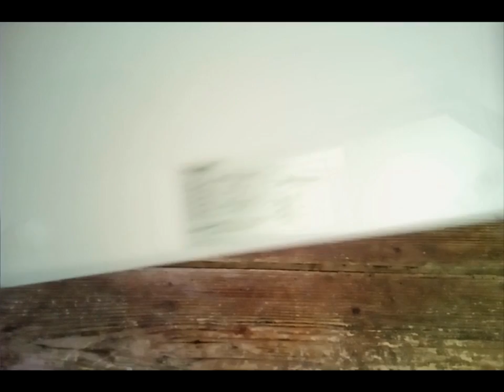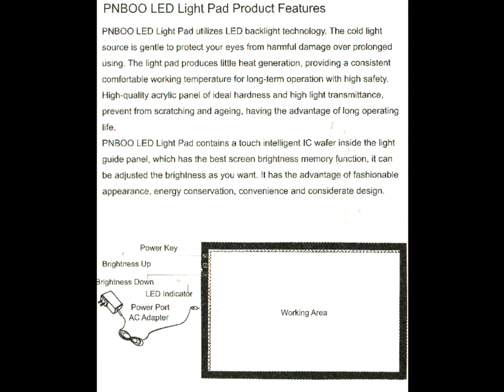PNBOO PA4 18" Ultra Thin Tracing Light Box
This attractively presented new lightbox from PNBO comes with a starter set of A4 tracing paper sheets and a rather lightweight Drawing glove. It has a UK plug and is ready to use straight from the box.

Build quality seems fine. The pad feels well made and robust and I do not feel any give when I press down on the tracing surface.The pad is thick enough to feel substantial but not so thick as to be bulky or awkward to use. The UK power adapter plugs into the side of the unit with a bright blue LED to indicate status. The hard wired cable is rather short at just 1.5m and I would have preferred one of 2m at least. At the top left of the panel are the three capacitive buttons for Off/On brightness Up and Brightness Down. I found the buttons to be a bit sticky and erratic in use but it may be I had a rogue device. Once it settled down it was find and the memory feature meant the brightness level was restored to the last one used when the device was turned on. The screen colour temperature is between 10000 to 120000K and looks bright and clear with good even illumination even when scaled down. Variable brightness is an important feature when working with originals of different densities and translucence.

Rival devices can cost very much more than this entry level device and for the current price of £42,99, discounted we are told from £69.99 it represents a very decent buy.

The Good
Well presented
Good price
Starter pack of tracing paper included
Drawing glove included
Bright even illumination
Brightness memory

The Bad
Touch controls erratic
Cable too short.
No carry bag